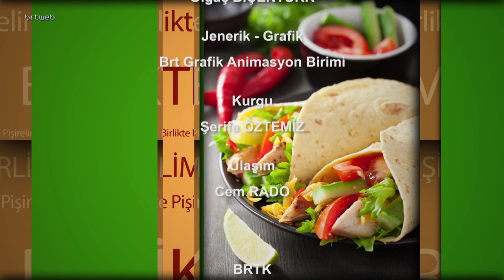Birlikte Pişirelim 24.07.2022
Birlikte Pişirelim  Sebiha Todil ,Tatar Böreği